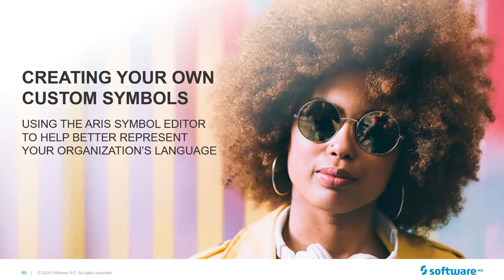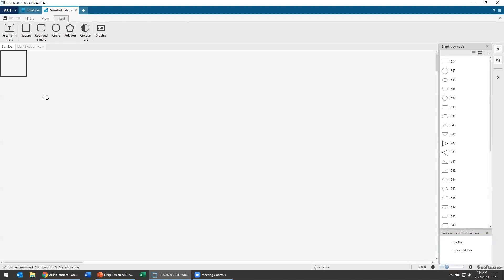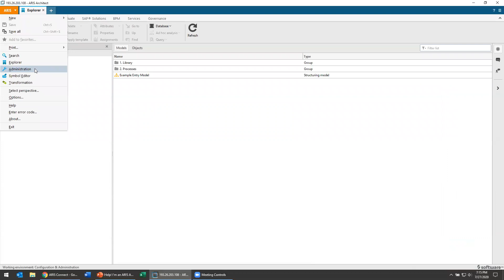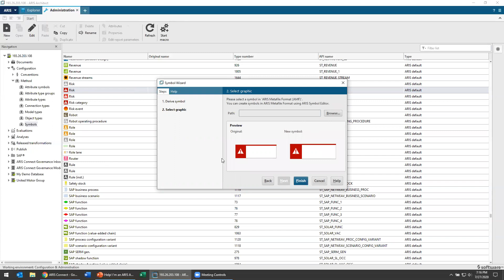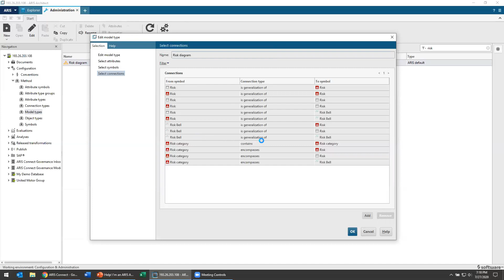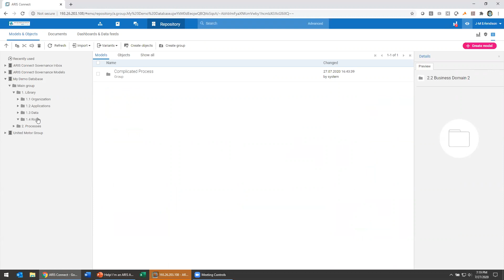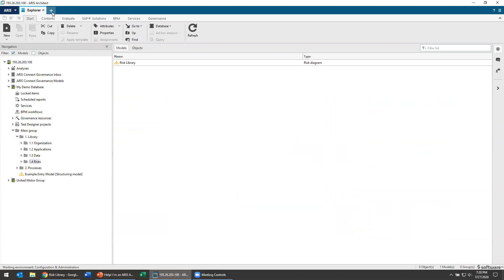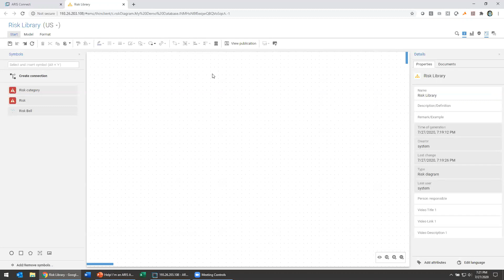Creating your own custom symbols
Learn how to use the ARIS symbol editor to help better represent your organization´s language.